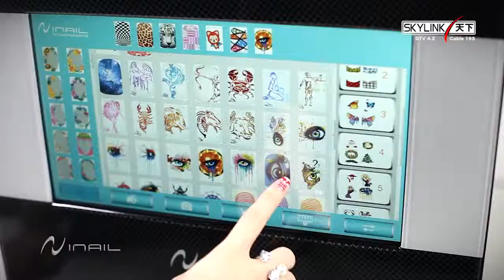Sky Link TV SCINAA0006C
Commercial from Sky Link TV SF